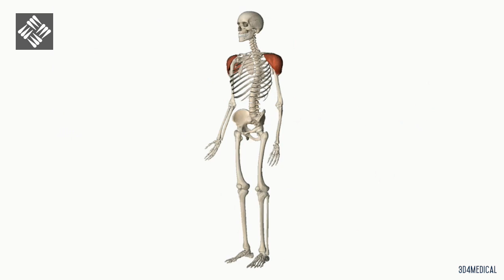Autoestiramiento del Deltoides Posterior